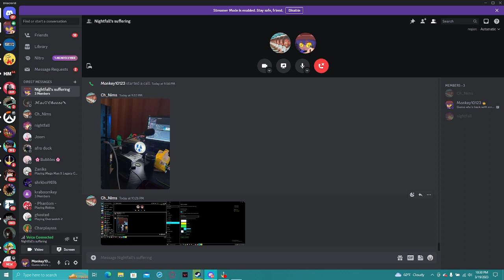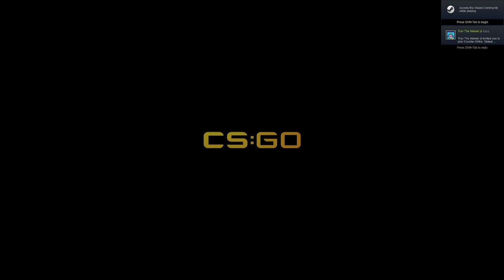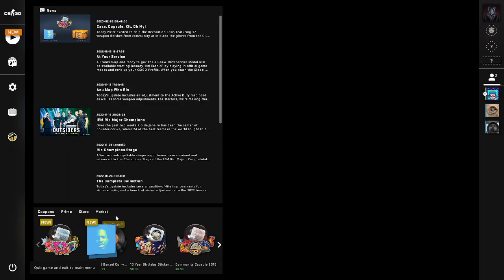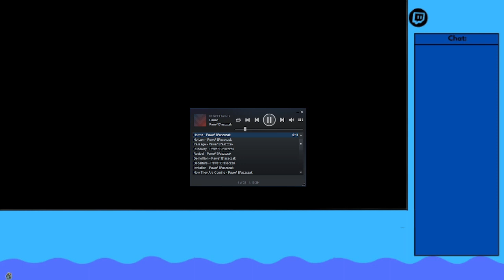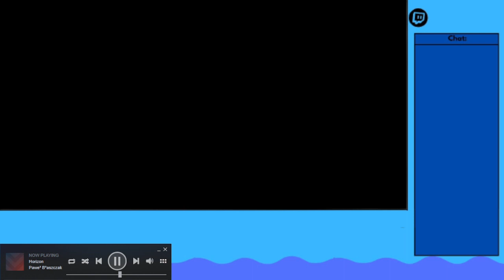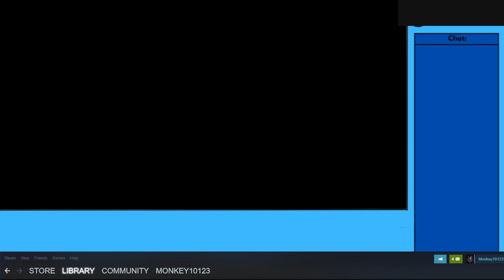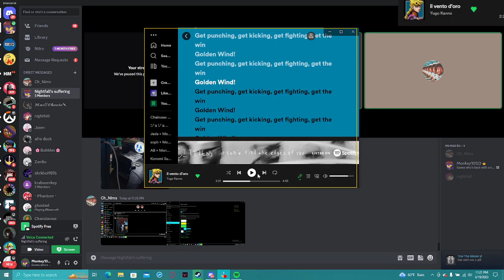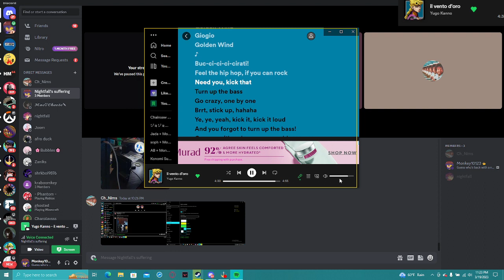Some gamin with the Trav (3/19/2023)